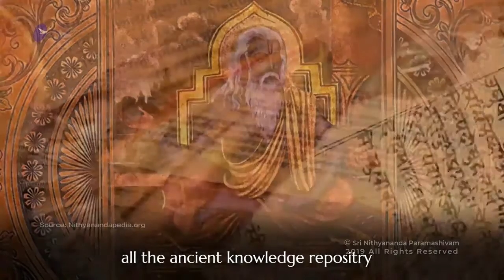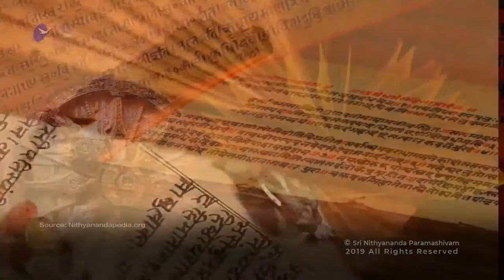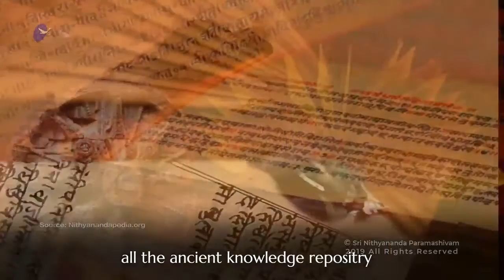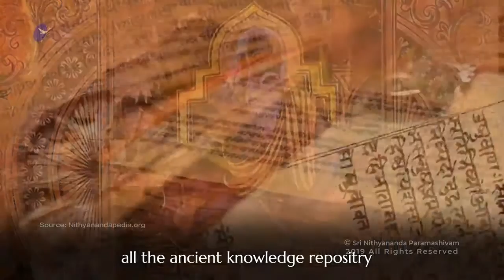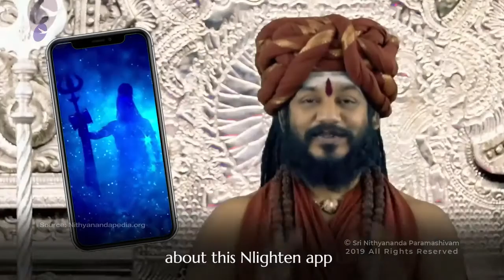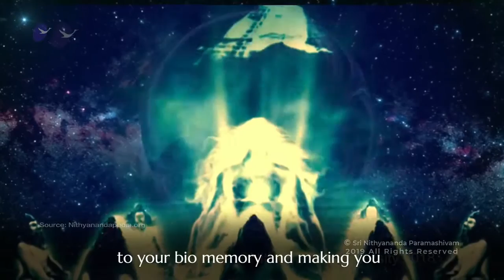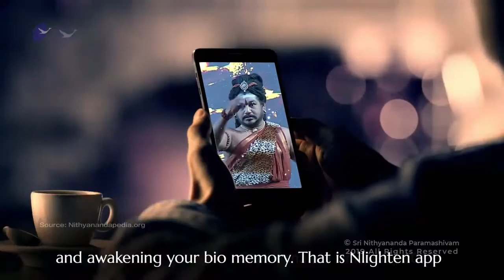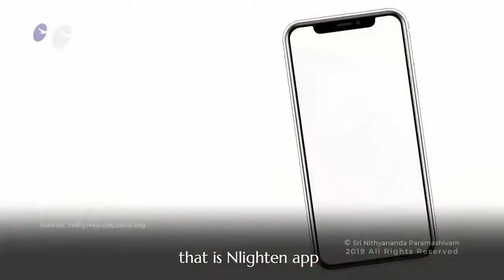Smaranath Mukthi - Right Remembrance Liberates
In this Satsang (10th October 2019), His Divine Holiness Bhagavan Sri Nithyananda Paramashivam reveals:

" WHX_lNkiiyk